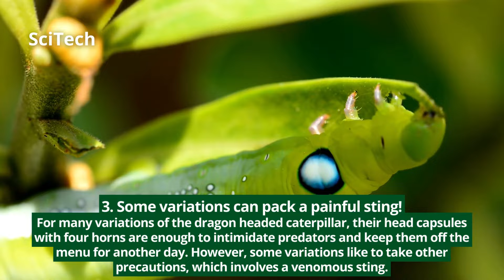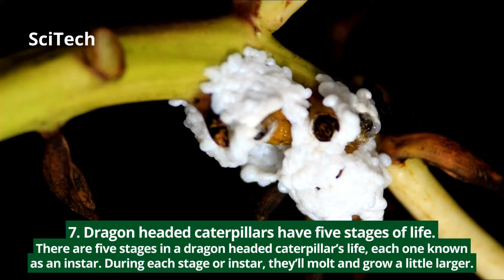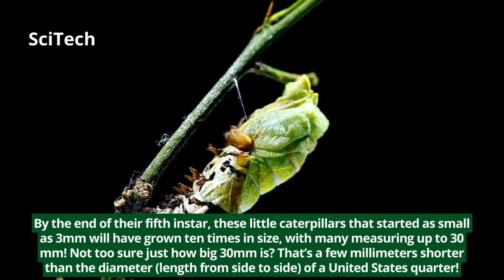Amazing/Interesting/Fun Facts About Dragon Headed Caterpillar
Caterpillars can change colors, eat their own eggs, pack a painful sting and grow into a butterfly
Found in temperate regions across nearly every continent except Antarctica, there’s no mistaking the dragon headed caterpillar.

Despite having nearly 400 variations in this species, dragon head caterpillars are known for the tell-tale “head capsules” which resemble wide set horns.